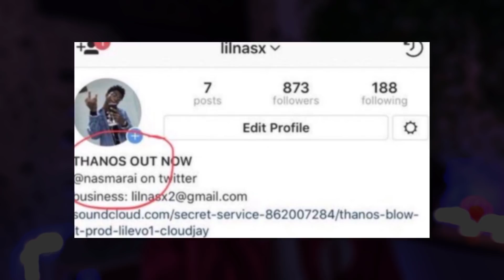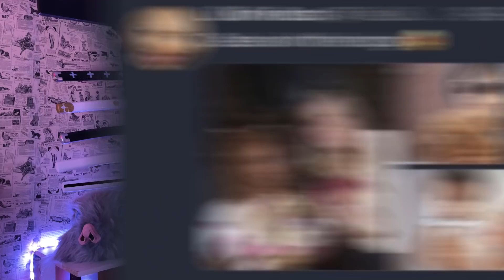LA FACE CACHÉE et SOMBRE de LIL NAS X...